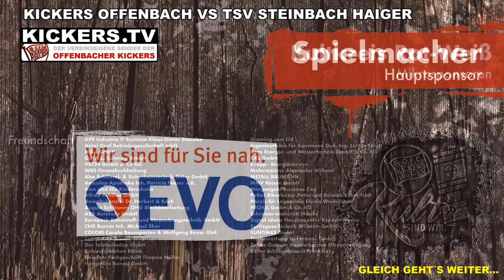PK VOR KICKERS OFFENBACH VS TSV STEINBACH HAIGER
mit OFC-Cheftrainer Angelo Barletta und Francesco Calabrese